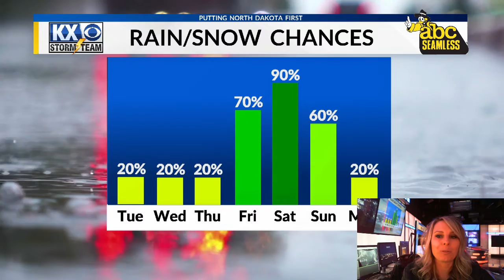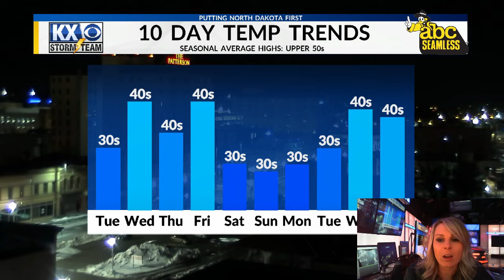Amber's Tuesday Morning OneMinuteForecast 4/19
A cloudy and windy day today.